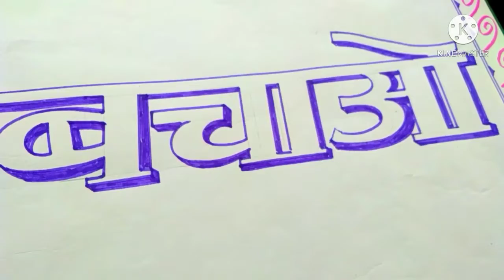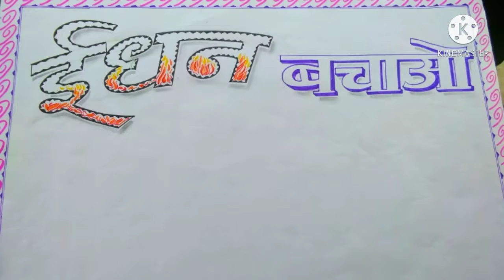how to draw save fuel drawing fonts easy way || अच्छा लेख || how to write atractive letter